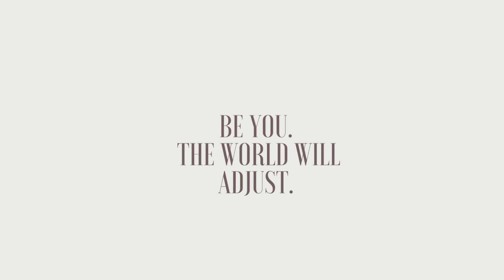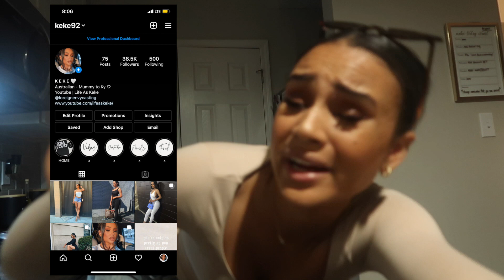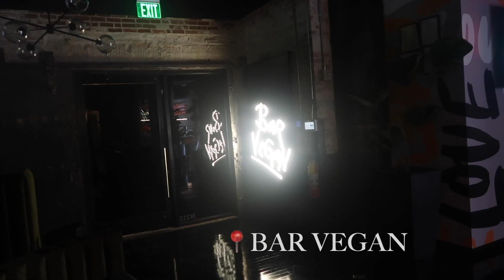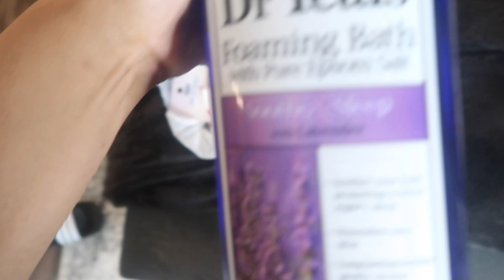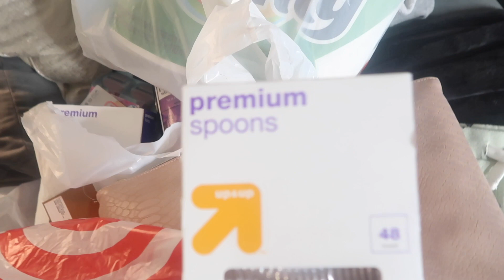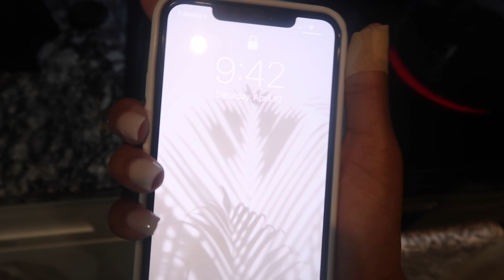VLOG: DINNER W/ BRI & KYLIE, TIK TOK RECIPE, TARGET TRIP, OUTDOOR PATIO SETUP, CHILL WEEK!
I am so excited to finally be sharing a little glimpse into my life with you all!

I n s t a g r a m : @keke92
T I k T o k : @misskeke92
T w i t t e r : @misskeke92

I love you guys so much & thank you for your support!

Love Keke 🤎

F A Q
Age: 28
camera: Canon G7 x Mark II
editing software: iMovie
location: atlanta ga
ethnicity: Hungarian x Nigerian
raised in: Australia